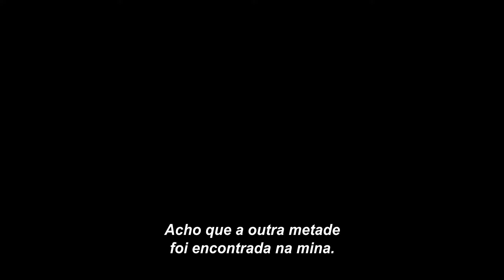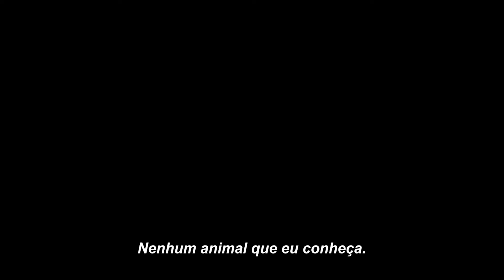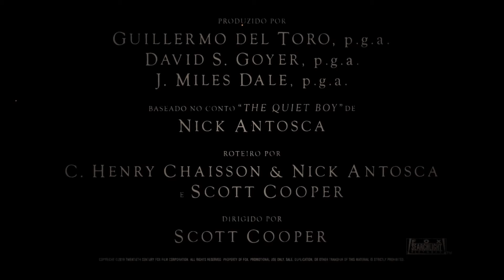Espíritos Obscuros - Oficial Trailer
Data de lançamento: 19 de fevereiro de 2021 / Terror, Suspense

Em Antlers, uma jovem professora descobre que o pai e irmão mais novo do seu aluno problemático escondem um segredo sobre-humano mortal. Tendo decidido tomar conta do menino, ela deve lutar pela sobrevivência dos dois contra horrores além da imaginação.

Direção: Scott Cooper
Elenco: Keri Russell, Jesse Plemons, Scott Haze
Nacionalidade EUA

Distribuidor: Fox Searchlight Pictures
Ano de produção 2020
Tipo de filme longa-metragem
Idiomas Inglês
Cor Colorido